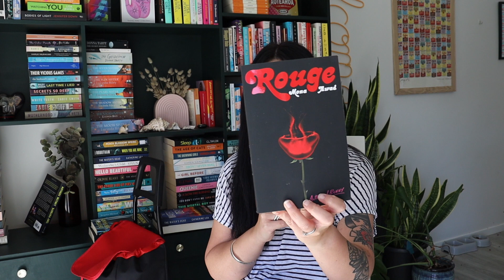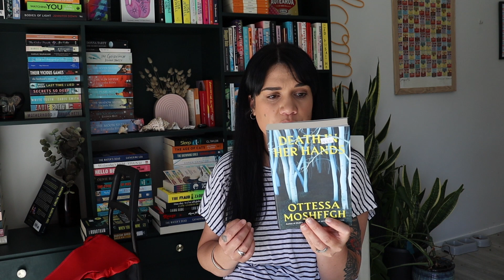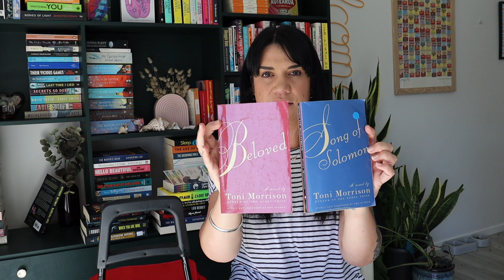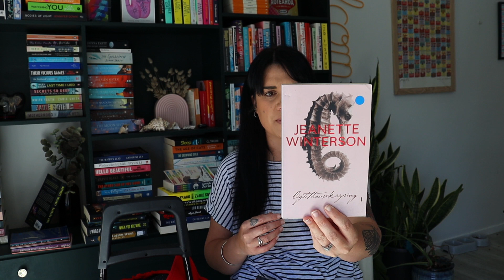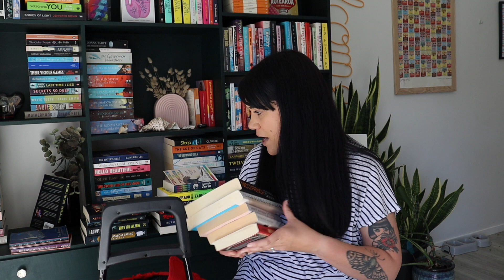BOOK FAIR HAUL | Including some gifted books and secondhand finds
Kia ora e hoa mā
Hello friends

Here is a book haul for you all!

Let me know if you've read any of these.